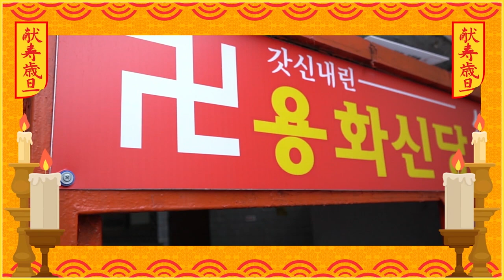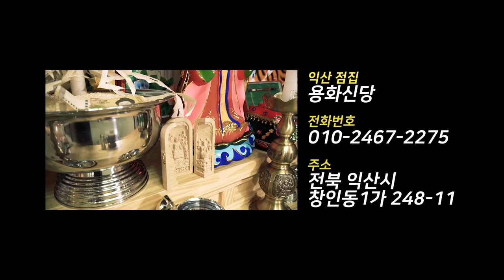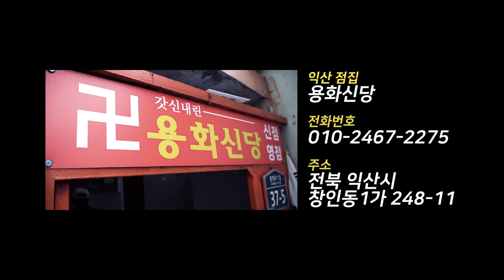(똥꿈,물꿈,조상님꿈 꿈해몽) 이 '꿈'을 꾸면 로또 당첨이된다?! 길몽,훙몽 정리해드립니다! 익산점집 익산유명한점집 용화신당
★대표블로그★
-올마이티TV